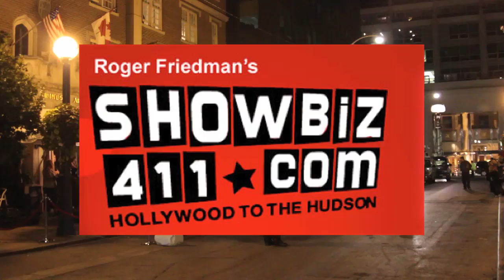Abigail Breslin arrives and signs autographs at the 2010 TIFF InStyle Party